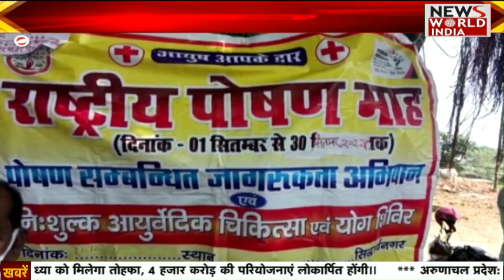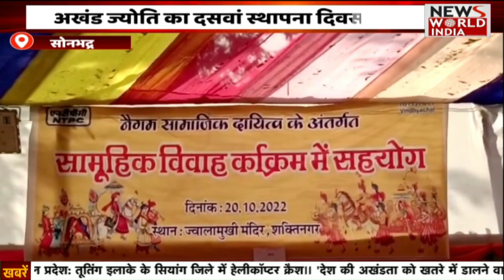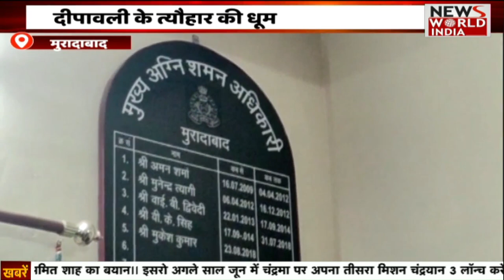Special Bulletin: हिंदी समाचार बुलेटिन। Breaking News । News